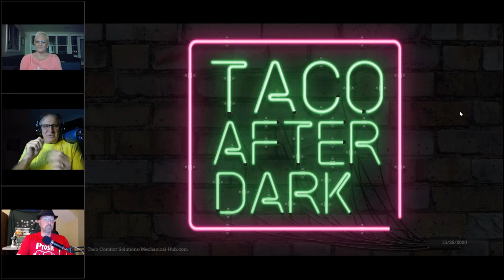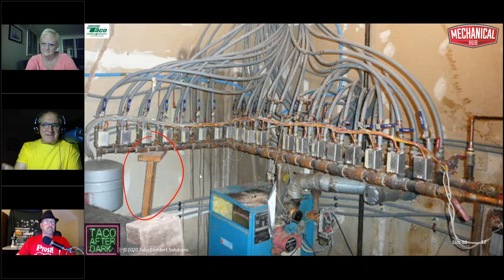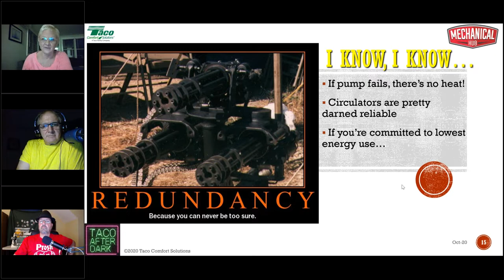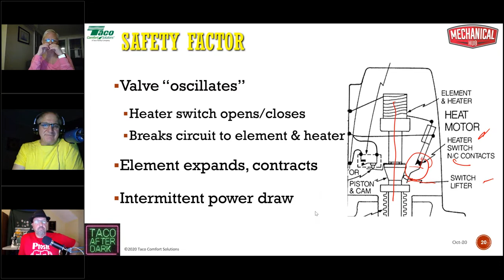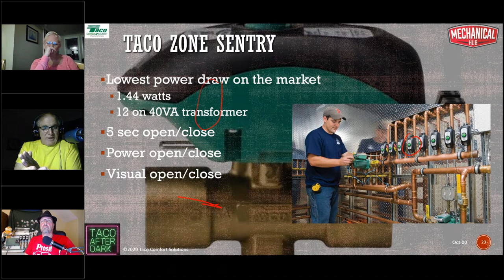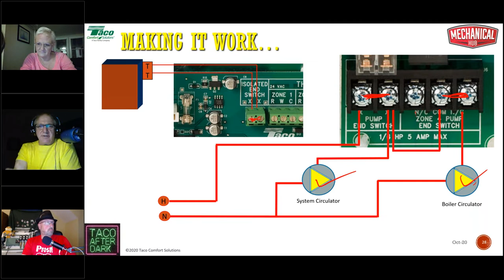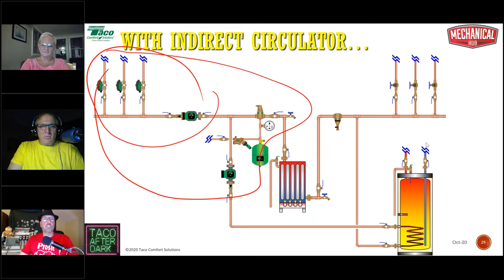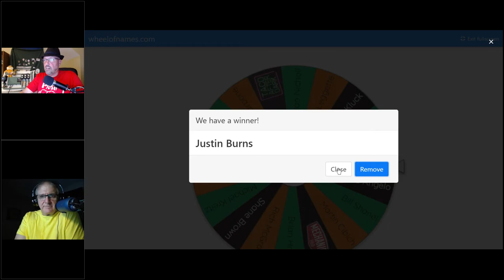Taco After Dark Season 2, Part 5: Zone Pumps, Zone Valves & The Great Debate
In Part 5, we examine that question by looking at the pros and cons of each. Whichever way you choose, you'll learn how to make sure you have the right circulator (or circulators) for the job, and we'll start taking a look at the wild and wonderful world of variable speed circulators.